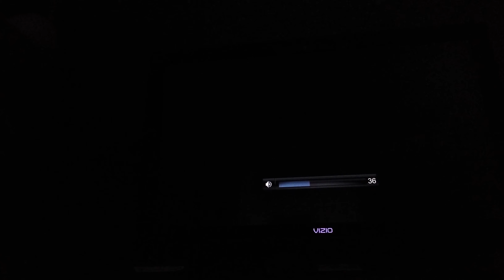SpongeBob SquarePants & nicktoons globs of doom level 3-2 part 8 100%